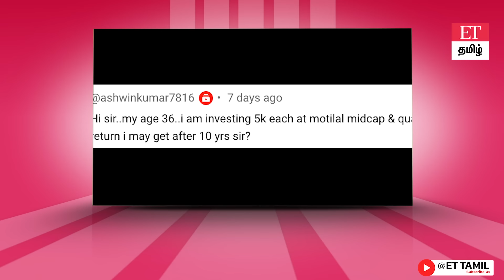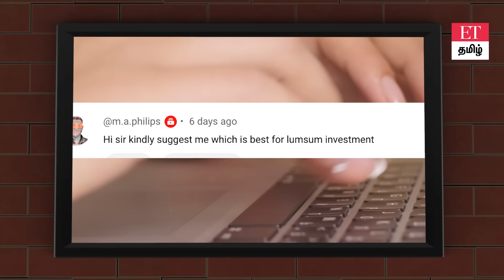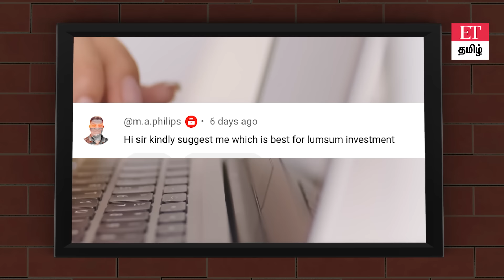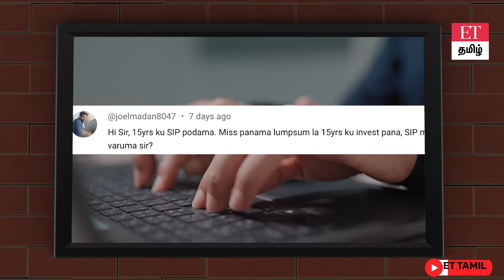𝗦𝗜𝗣 𝘃𝘀 𝗟𝗨𝗠𝗣𝗦𝗨𝗠 | 10 ஆண்டில் 1 கோடி SIP-யில் சாத்தியமா?பளிச்சென்று சொல்லும் Expert| ET TAMIL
நன்றி